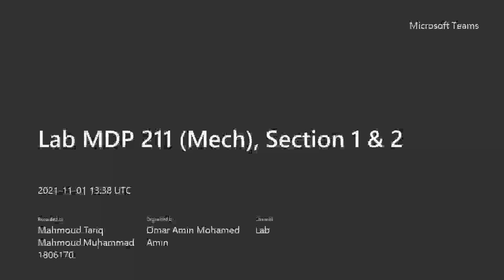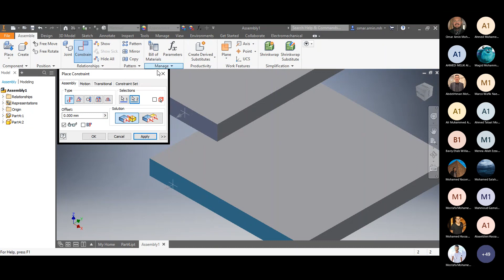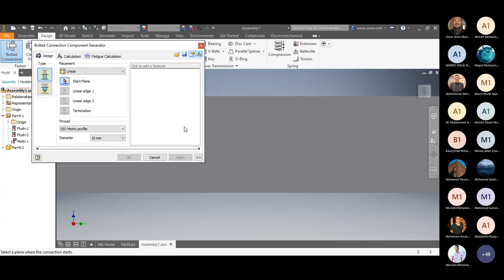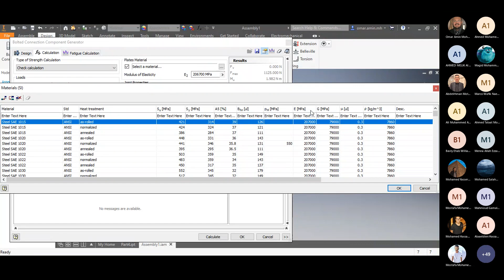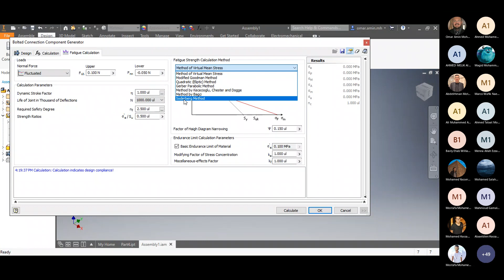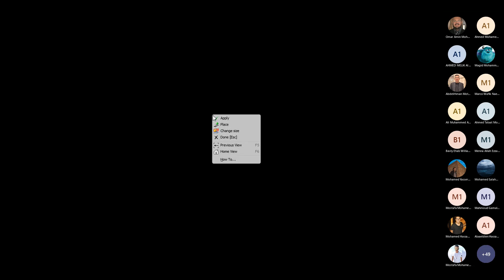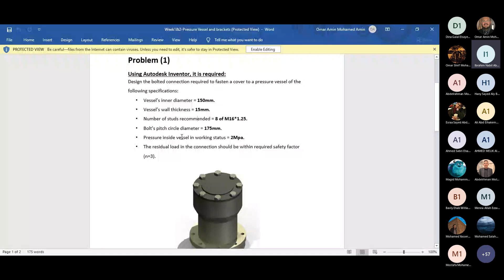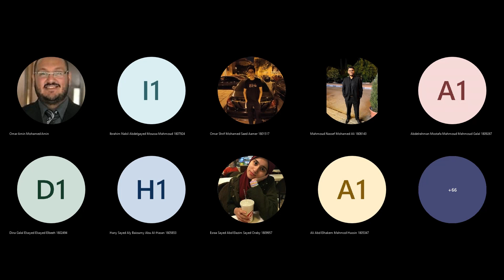MDP211 - Lab 2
Machine elements design Lab 2
Eng. Omar Amin